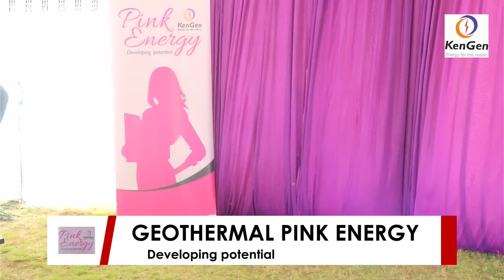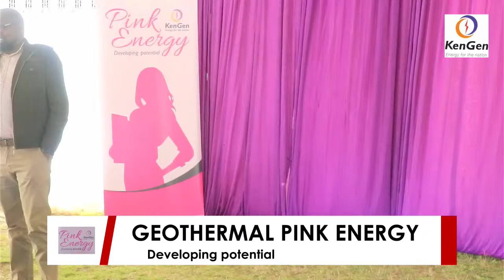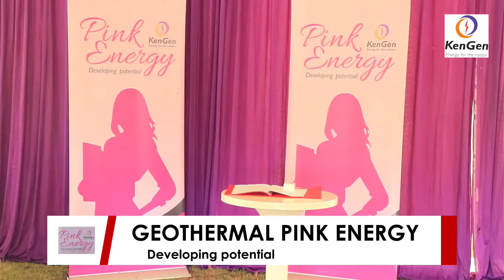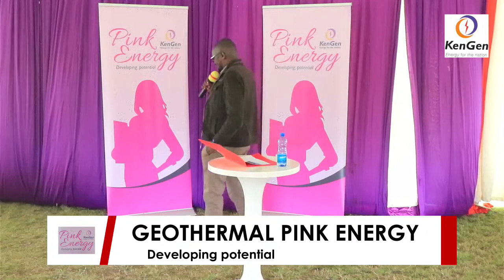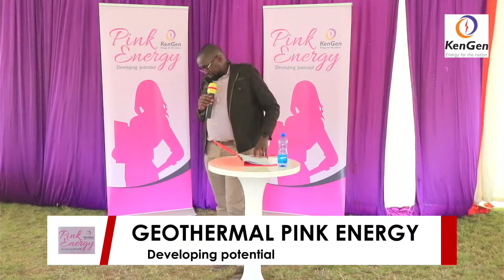KENGEN PINK ENERGY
The Law of Succession.